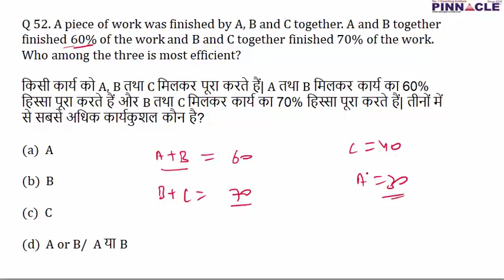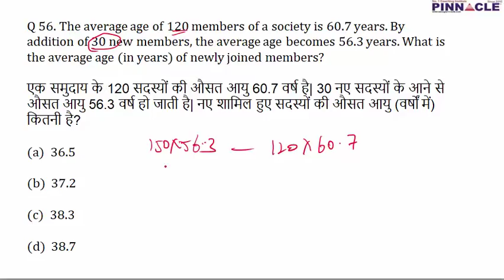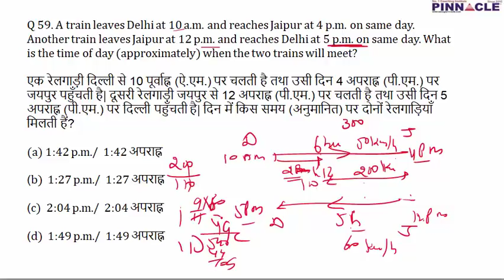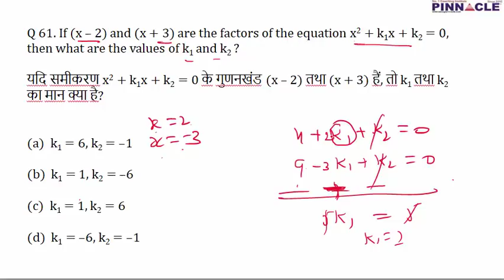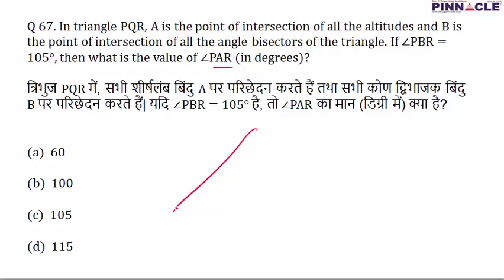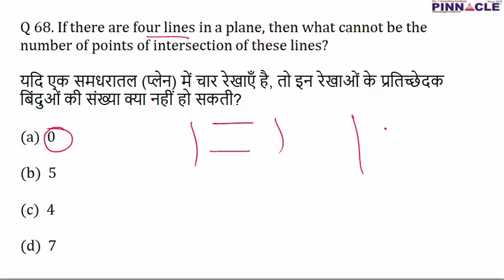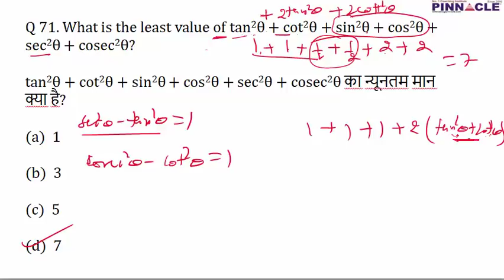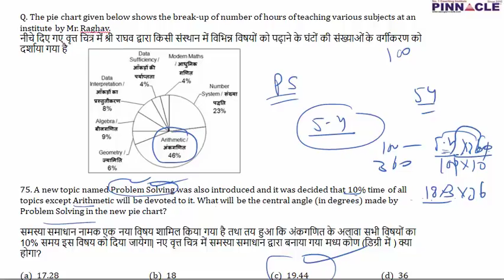Join SSC CGL Online Test Series Tier 1 : 200 I Paper code 950 discussed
Advance math
Previous year paper
Previous year math
arithmetic
Profit and loss
Data interpretation
number system
geometry
mensuration
algebra
trigonometry